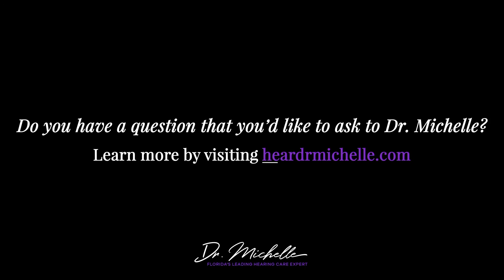Jack Paul, resident of Key West gives a testimonial for Dr. Michelle Couture-Souvenir, Au.D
TV88 has two annual fundraising events:
1) The Marathon Games, a series of physical and mental challenges which benefits 10 different local non profits.
2) The Conch Records Music Video Fest, a full weekend of music videos being recorded by local musicians with their fans, to benefit co-organizing non profits.